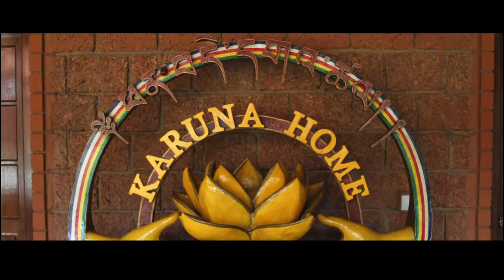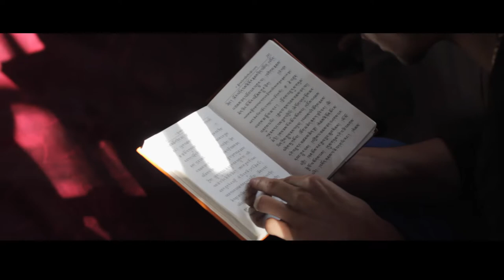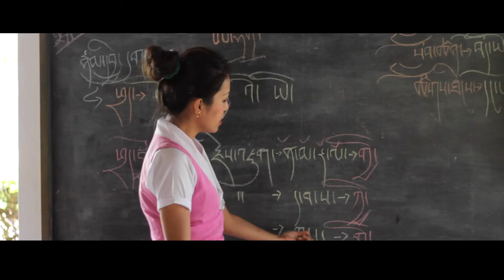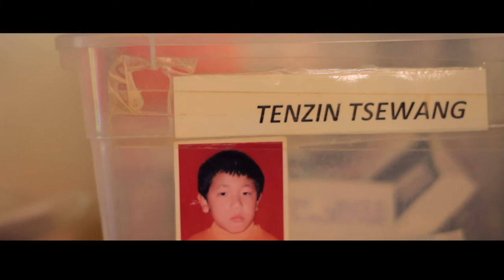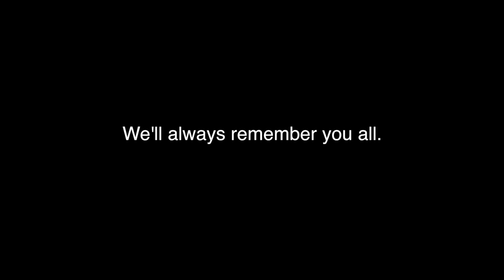Karuna home (Short film)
Tiltle/ Karuna home ( Year 2015)
Dp/editor/tAklHa
Camera/ canon 7d
Lens/ 24-105mm 4f